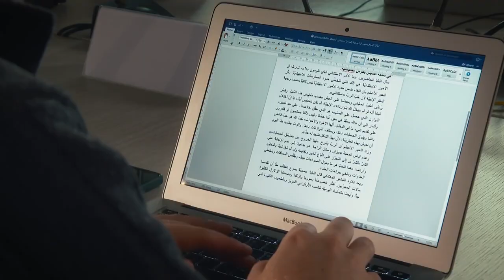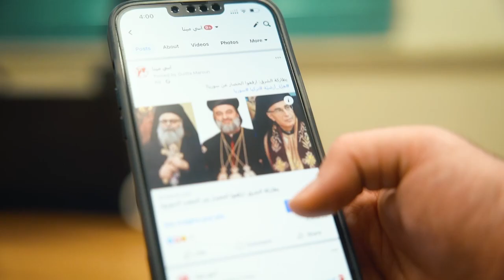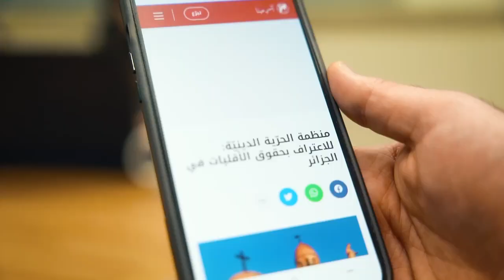كلمات فريق عمل «آسي مينا» بمناسبة الاحتفال بالذكرى السنويّة الأولى لانطلاقتها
ترمز آسي مينا إلى «وكالة الأنباء الكاثوليكية في الشرق الأوسط وشمال إفريقيا»، وهي المنطقة التي تحتضن العديد من الجماعات المسيحية المتكلّمة باللغة العربية. تقدّم آسي مينا، لكل من له إمكانية تصفّح الإنترنت باللغة العربية، أخبارًا موثوقة ومجانية وحديثة مرتبطة بالكنيسة الكاثوليكية. تركّز الوكالة بشكل خاص على أخبار الأب الأقدس، بابا روما، والكرسي الرسولي الروماني.
يمكنكم زيارة موقعنا الإلكتروني للاطلاع على أخبار الكرسي الرسولي والكنيسة الكاثوليكيّة في الشرق الأوسط وشمال أفريقيا
يمكنكم زيارة صفحاتنا على مواقع التواصل الأجتماعي